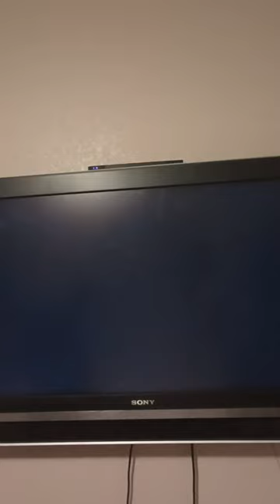Mario Kart Wii February 13th 2023